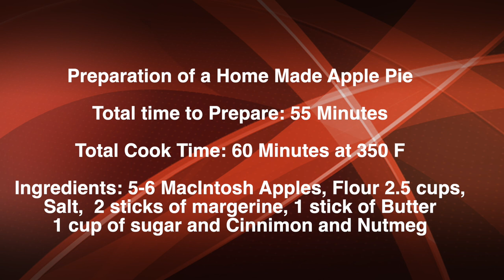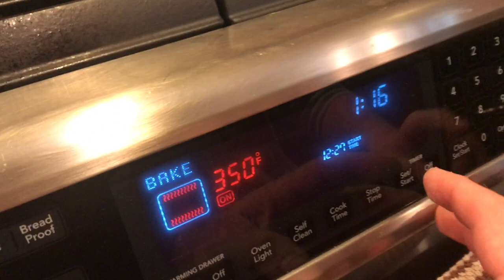022 2018 11 Macintosh Apple Pie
Welcome to “Proyect Paella”! (ProyectPaella.com)

We love to make Paella for Friends and Family, and we think it would be great to share this passion with you and for us bring Paella to the World.

There are over 6 Billion people on the planet and every one of them has not lived till they have had Paella. We hope to meet our friends around the world to bring Paella to all.

In this episode we make Apple Pie for 2018 and my Son Sergio helps make it happen. We walk through the process and it turns out Really Really Good.

Proyect Paella: Traveling the Globe to Bring Paella to the World

"Spanish Excursion"
By scotsnow